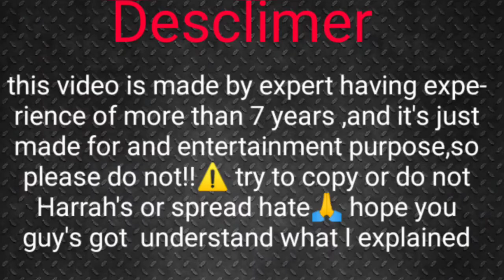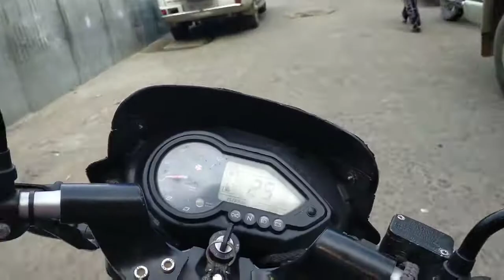Motovlogging||street racing 🔥|pulsar vs (r15) vs scooty girl🔥girl was trying to do race!!🤯/Blue💙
Daily observation on the road

The r15 guy was trying to do race

Scooty girl was also thinking to do race

Loudest pulsar on the road
Blue 💙 beauty

Related search

1.motovlogging
2.motoblogging
3.street racing
4.speed riding
5.patna motoblogger
6.how to start motovlogging
7.patna street motovlogging
8.risk on the street patna
9.street burner patna
10. Blogger